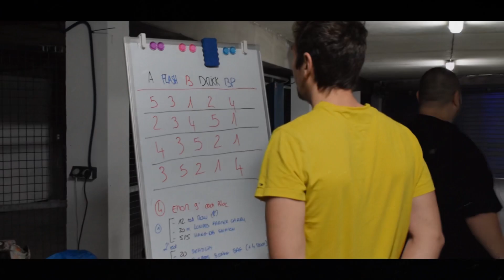Cinématique de la WebSPELL Le retour ! A suivre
WebSPELL
Suis nous sur Twitter